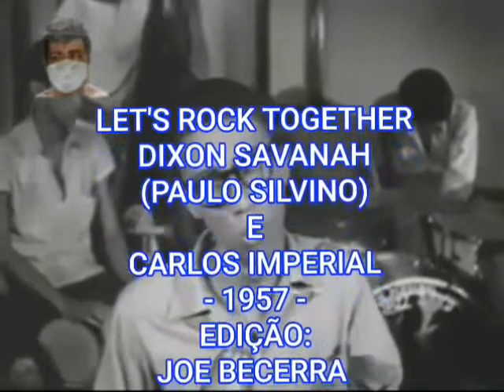LET'S ROCK TOGETHER - DIXON SAVANAH (PAULO SILVINO) E CARLOS IMPERIAL - 1957 EDIÇÃO: JOE BECERRA